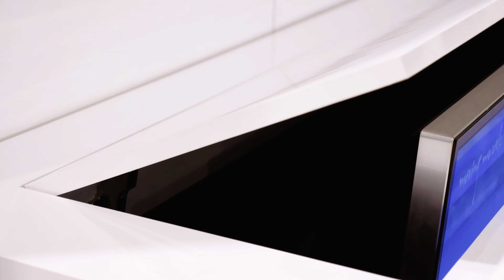A Glimpse of CEDIA 2019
This year was one for the books at CEDIA Expo! We featured brand-new products, like the CEDIA Award-winning Apex Motorized TV Mount, the L-75ix drop-down TV lift with motorized swivel, as well as IP control for the entire Nexus 21 lineup.